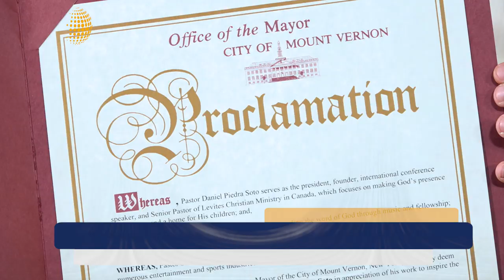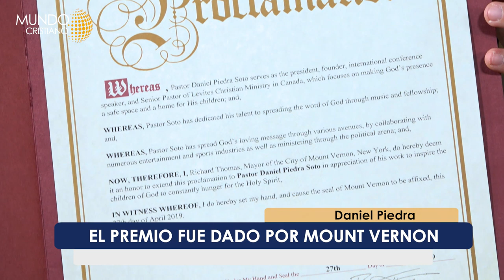Profeta, Daniel Piedra, recibió un reconocimiento por parte del gobierno de Mount Vernon, New York.